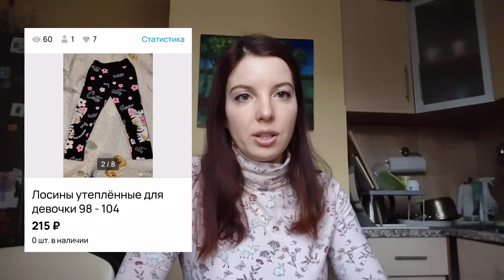Продажи на Авито Октябрь 2024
Всем привет меня зовут Настя. Моя телега

Спасибо всем кто подписался!